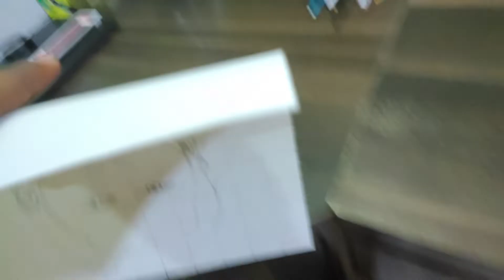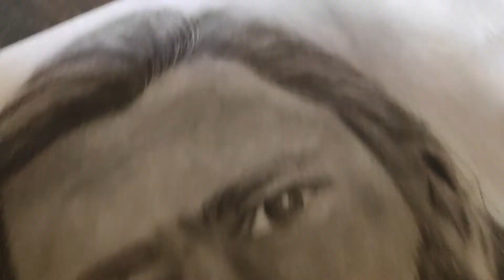Thor Love and Thunder [Timelapse Drawing]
Hey guys, Mr Mayu is back with another video today we will make Thor Love and Thunder [Timelapse Drawing]❤ Show your love to this video as you people always show 😊 Keep supporting us so that we can get motivation to do more artworks like this Please like share and subscribe and make us grow. Let us know how's this video in comment's ❤

You guys can also help us by donating:

Upi id: mayupandit25@okhdfcbank

You guys can also help me by checking the links below🤗

My accesories🎥

kodak tripod

My Drawing Equipments✏

Mechaical Pencil
Brush pens
water colours
Drawing book
Acrylic paints
Vinyl Sheets

Pencil Colours